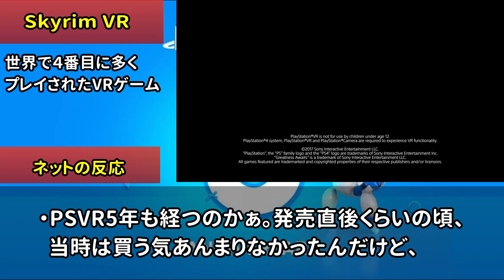「PS VR」5周年！PS Plus加入者向けに11月から3本のVRタイトルが無料配信！！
※問い合わせの多い機材はコチラをつかってます↓
　クロマキー用 背景 グリーン/ブルー
    猫耳ヘッドホン Somic G951S-PINK

COM3D2

BGM
DOVA-SYNDROME